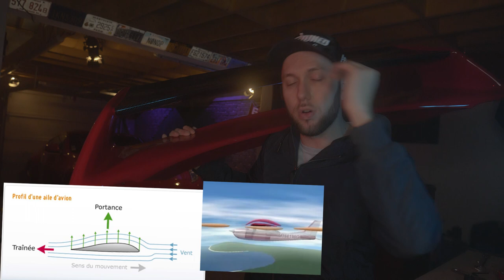QUEL EST LE RÔLE D'UN AILERON ? PUIS INSTALLATION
TU PEUX  ME SUIVRE:

SNAPACHAT: YTBGARAGEBABES

EQUIPEMENT VIDEO:
Panasonic GH5 / 12-60mm/25mmf1.4 .

BOLIDAGE:
Hyundai coupe GK 2.7l v6
Nissan 370Z